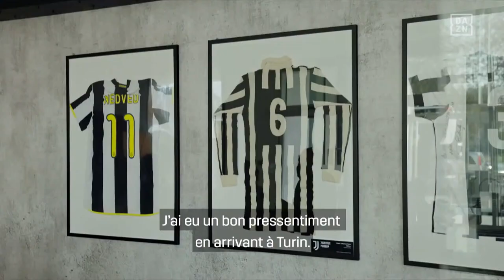PSG vs. Real Madrid | Match en intégralité de la 3e journée de l'UEFA Women's Champions League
PSG vs. Real Madrid -- UEFA Women's Champions League en direct | Le 9 novembre 2021